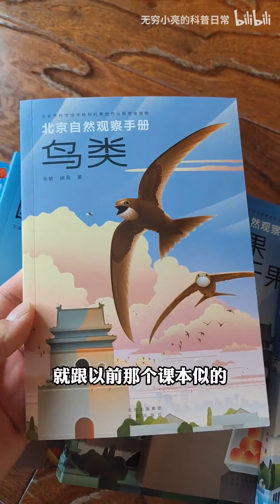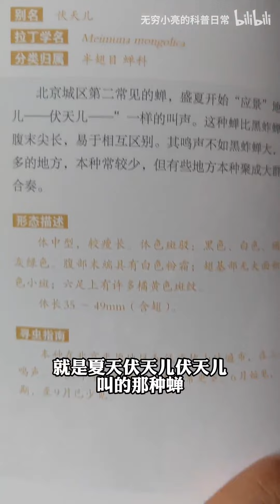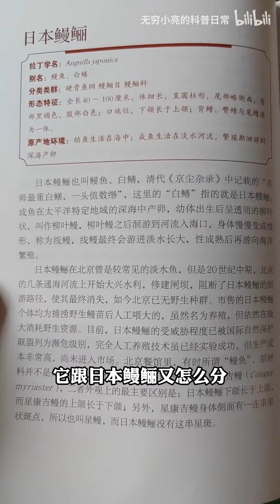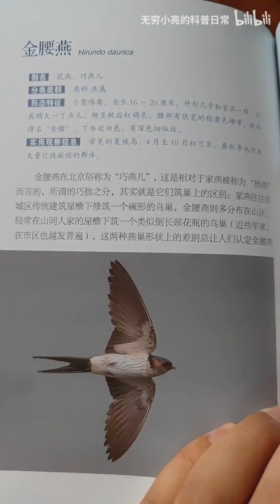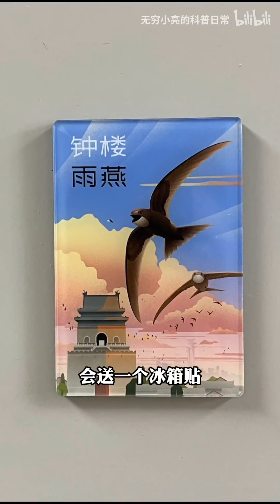这样的图鉴书，可能我很多年都不会再出了